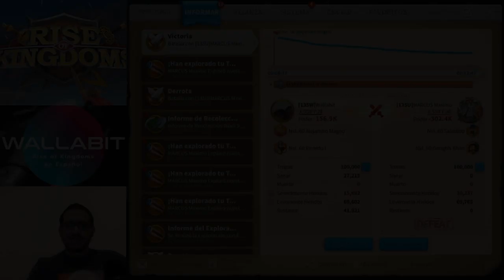Cual es el Mejor Legendario de Caballería? - Rise of Kingdoms en Español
Videos Recomendados:

Todo Lo Necesario Para un Buen Comienzo